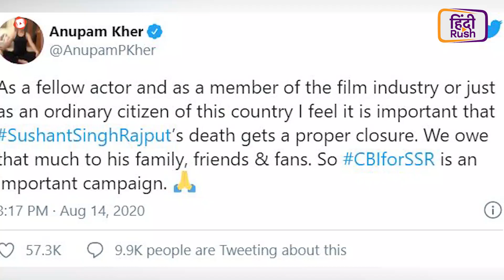Sushant Singh Rajput Case: Rhea Chakraborty ने Ankita Lokhande पर दिया बेहद शॉकिंग बयान | RIPSSR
Sushant Singh Rajput की बहन Priyanka Singh के वायरल वीडियो से लेकर Rhea Chakraborty का सुशांत की एक्स गर्लफ्रेंड रही अभिनेत्री Ankita Lokhande के बारे में शॉकिंग स्टेटमेंट, जानिए सुशांत सिंह राजपूत के मौत के मामले की अब तक की अपडेट!